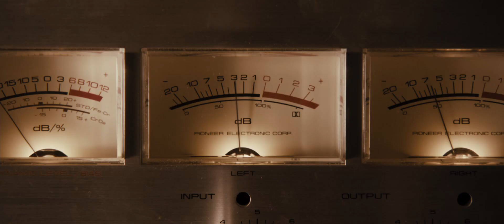Spike Island Movie CLIP - Band Session (2015) - Emilia Clarke Movie HD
Emilia Clarke (GAME OF THRONES) and Elliott Tittensor (SHAMELESS) star in this story about a wannabe rock band in Manchester who hatch a plan to hand-deliver their demo tape to their idols, The Stone Roses, at the band's impending gig at Spike Island. But when their tickets fail to materialize, the gang embarks on a road trip to the concert and is forced to take extreme measures to sneak their way in! Along the way, friendships are tested and their futures are shaped—together or apart. Featuring Rob James-Collier (DOWNTON ABBEY), Lesley Manville (MALEFICENT), and Kaya Scodelario (THE MAZE RUNNER).